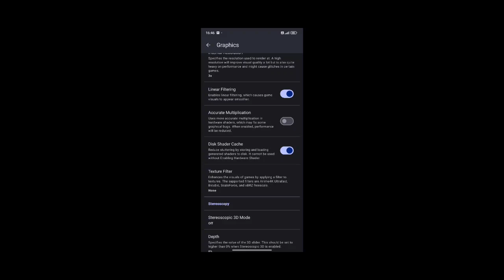Lime 3ds Android v 2110 Fire Emblem Fates - Conquest On Poco F5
Lime 3ds Android v 2110
Game - Fire Emblem Fates - Conquest
Status - great Fps playable smooth gameplay